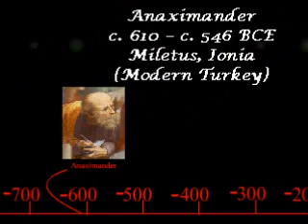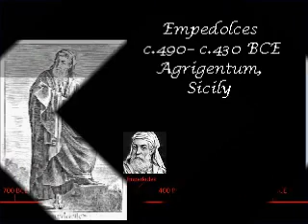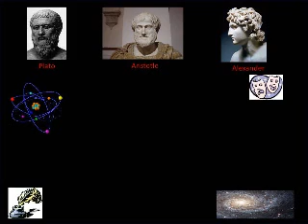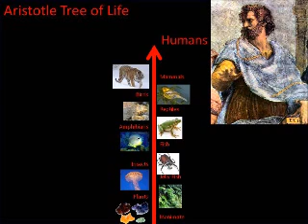Evolution of Evolution Part 1: Greeks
First in a series to track the development of evolutionary thought through history.

Part 1 Deals with the origins of evolution concepts amoung the philosophers of Greece